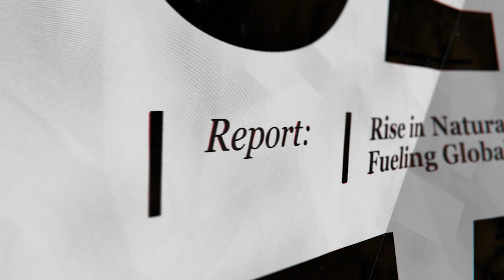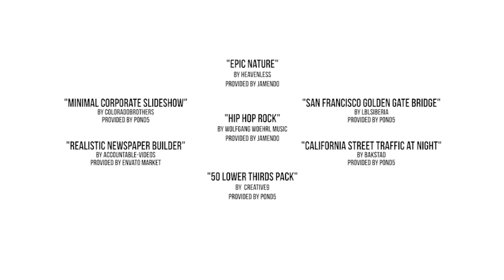Let's Elevate Housing on the Climate Change Agenda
Government and business leaders, grassroots housing advocates, homeowners, and builders all agree: together, we can change climate change, but the time to act is now.